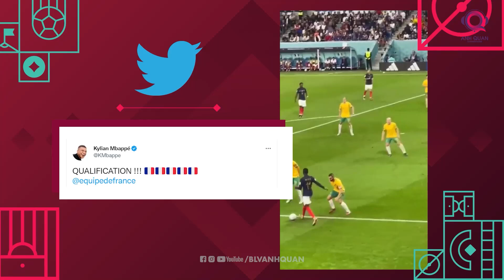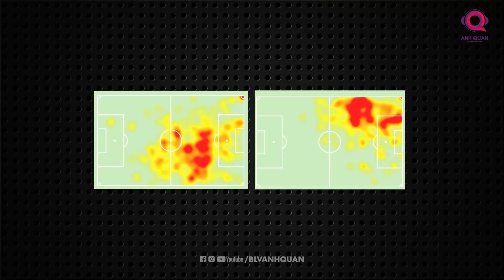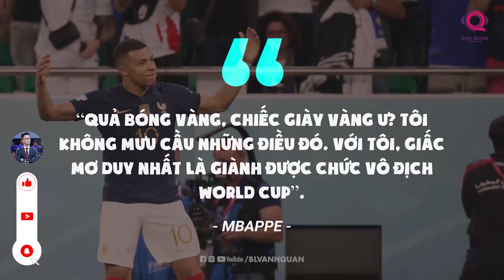THE LOCKER ROOM | MESSI - MBAPPE: AI XUẤT SẮC HƠN TẠI WORLD CUP 2022?